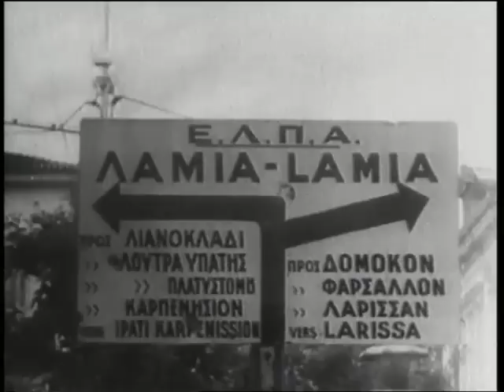Les véhicules blindés allemands, l'incroyable armada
La seconde Guerre Mondiale est terminée depuis bientôt soixante dix ans et pourtant, les historiens et experts militaires poursuivent recherches et réflexions sur les raisons de l'extraordinaire réussite des armées d'Hitler au début du conflit et les causes multiples de l'échec final. Et aujourd'hui, à côté des avions et des chars, le rôle déterminant joué par les automitrailleuses et les semi-chenillés émerge clairement.
Aucune armée au monde n'avait et n'a jamais depuis disposé d'une telle variété de véhicules de combat, adaptés à toutes les formes d'engagement et de missions sur tous les champs de batailles, quelque soit le terrain.

Dans cette vidéo, des dizaines d'engins semi-chenillés filmés en action défilent sous le regard incrédule du spectateur. Ils portent tous des numéros différents mais leur nom générique est SdKfz pour Sonder Kraftfahrzeug littéralement " véhicules automobiles à usages spéciaux ". Une vaste gamme d'armement les équipait, ce qui leur donnait un grand champ d'application.

Série : Tanks - Les blindés de la Deuxième Guerre mondiale